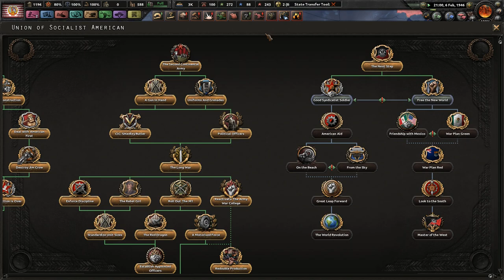South America Pacified - Hearts of Iron 4 - Combined Syndicates of America:For The Revolution! #23